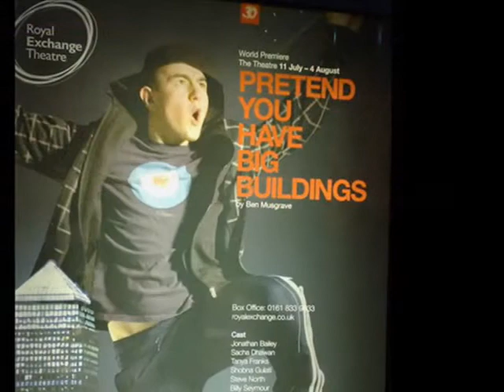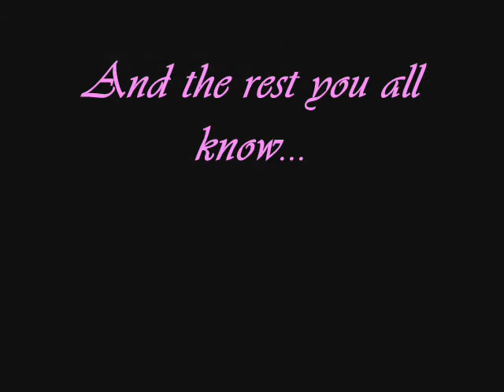Robbie O'Leary Memories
Robbies Memories